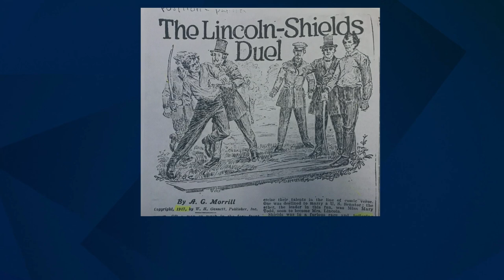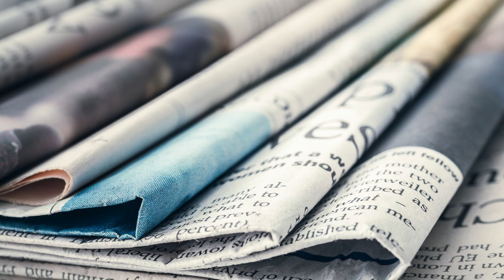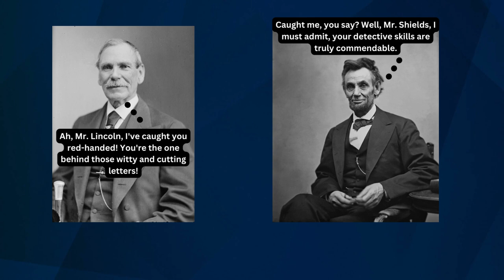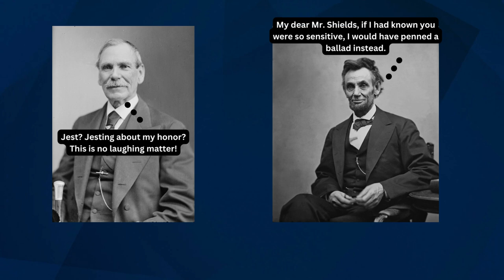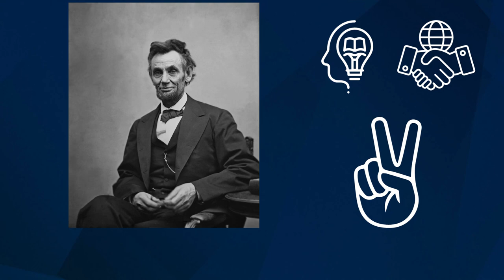Abraham Lincoln's Duel Challenge A Sharp Exchange of Words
Welcome to "LearningQuotesFromHistory," where we dive into the timeless wisdom and thought-provoking quotes of some of the greatest minds in human history. In this captivating video, we bring you a carefully curated collection of quotes from influential figures who have shaped the world we live in today.

Abraham Lincoln and James Shields were prominent figures in American history, known for their involvement in politics and a humorous incident that almost led to a duel. Lincoln, the 16th President of the United States, was a towering statesman and renowned orator who led the country through the turbulent times of the Civil War. Shields, an Illinois state auditor, was a staunch Democrat and a skilled politician. Their paths crossed when Lincoln, writing under a pseudonym, published satirical letters criticizing Shields' political stance. This sparked a heated exchange of letters and eventually led to the brink of a duel, which was later averted. The episode showcased Lincoln's sharp wit and Shields' pride, making it a fascinating and amusing chapter in American political history.